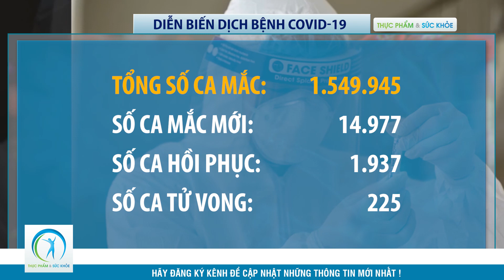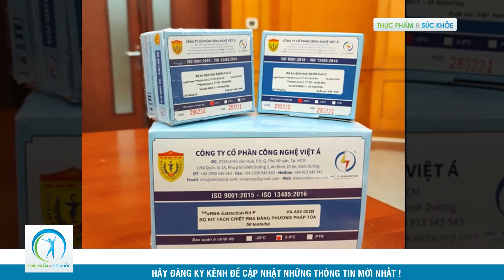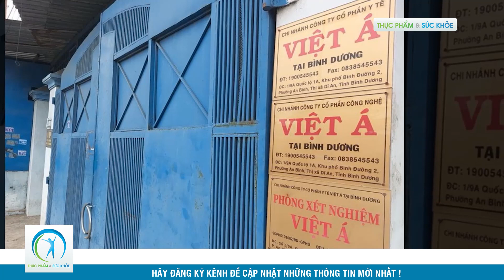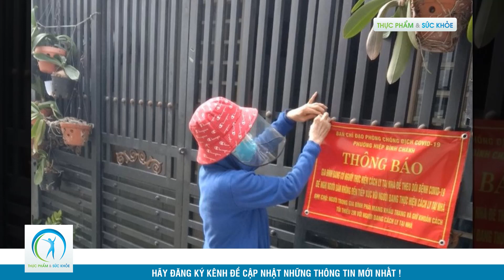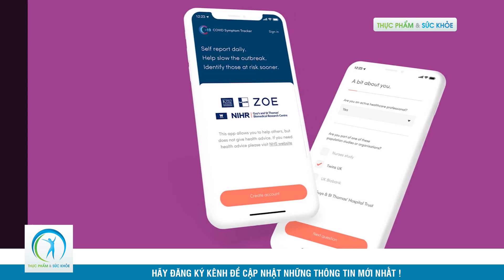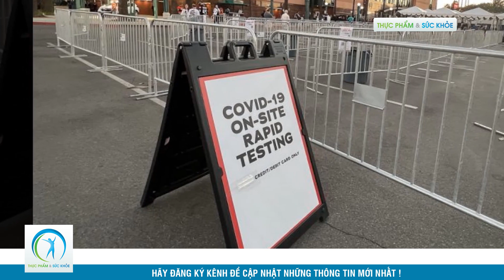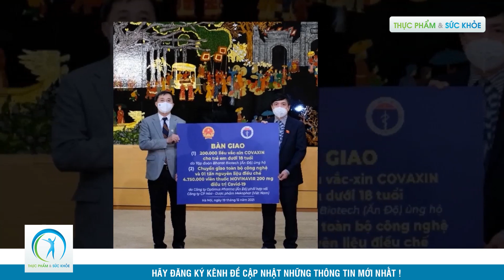TIN CỰC NÓNG COVID-19 VIỆT NAM TỐI 20/12: Việc Mua Kit Xét Nghiệm COVID-19 Của Công Ty Việt Á | TPSK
TPSK TIN CỰC NÓNG COVID-19 VIỆT NAM TỐI 20/12: Việc Mua Kit Xét Nghiệm COVID-19 Của Công Ty Việt Á

Kênh thông tin cập nhập liên tục tin tức liên quan tới các vấn đề trong cuộc sống, hoặc gây mất an toàn cho môi trường sống

Cảm ơn các bạn quan tâm, đăng ký theo dõi Kênh. Sự ủng hộ nhiệt tình của các bạn là nguồn động lực để chúng tôi phát triển Kênh Thực Phẩm Và Sức Khỏe ngày càng lớn mạnh hơn và đem đến những sản phẩm chất lượng, hứa hẹn sẽ không làm quý vị khán giả thất vọng